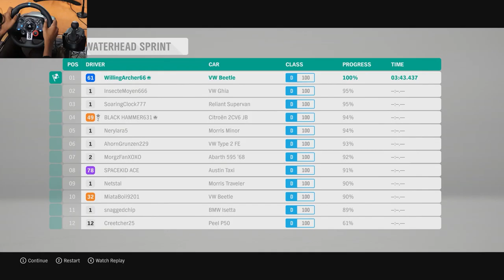Volkswagen Beetle - Forza Horizon 4 | Logitech g29 Steering Wheel + Gear